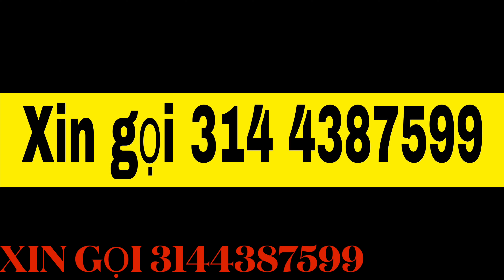Thợ nail làm Khu Mỹ đen❗️bị Hành hạ❗️về Trể❗️và không bo❗️